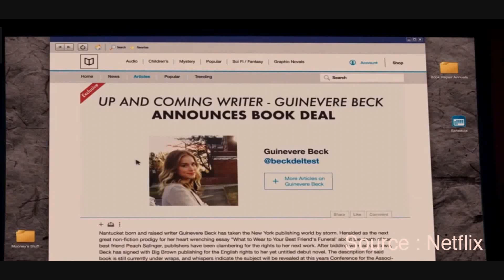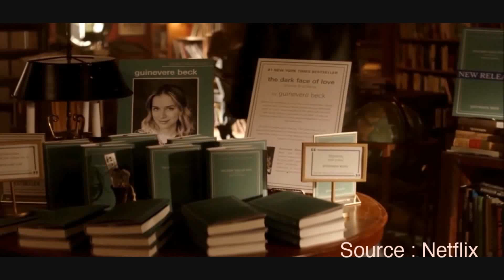You Season 1 Explained in Telugu | MY View productions | Netflix Originals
American Psychological Thriller Web series YOU EXPALINED in Telugu